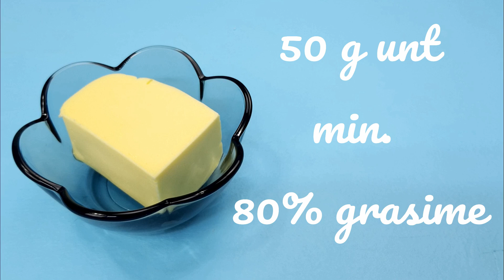Cum se prepara umplutura de dovleac pentru placinta.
Reteta umplutura de dovleac pentru placinta, ce se poate pune si la congelator:
Ingrediente:
• Un dovleac placintar alb (al meu are 4.5 kg)
Pentru fiecare kg de pulpa de dovleac avem nevoie de:
• 150 g zahar
• 30 g zahar vanilat – adica 4 pliculete.
• 50 g unt cu minim 80% grasime
• 30-35 ml zeama de lamaie
• Un varf de lingurita de sare
• Optional 60 ml rom

Umplutura de dovleac trebuie facuta din timp, deoarece dureaza. Sfatul meu este s-o pregatiti cu o zi inainte, si sa faceti mai multa, apoi sa congelati excesul.

Taiati dovleacul, indepartati semintele si portionati in bucati suficient de mici, incat sa le puteti tine in palma. Curatati coaja. Dati bucatile  pe razatoarea cu ochiuri mari.
Eu am obtinut 3 kg de dovleac ras, asa ca voi tripla toate cantitatile descrise la ingrediente. Voi trebuie sa faceti calculul in functie de cata pulpa rasa obtineti din dovleacul vostru.
Alegeti un vas de gatit incapator si daca se poate cu invelis antiaderent. Astfel preparatul nu se va lipi. Incingeti cu focul mediu.
Topiti untul, apoi adaugati dovleacul in el, in sarje.  Adaugati treptat si zahar pentru ca acesta va extrage sucurile din dovleac. Aceasta operatiune va dura ceva. Daca doriti sa mai scurtati din timp puteti sa impartiti ingredientele intre 2 vase si sa lucrati cu ambele simultan.
Cand terminati de adaugat dovleacul, trebuie sa terminati si zaharul. Deasemeni puteti adauga si sarea.
Urmatorul ingredient de adaugat este romul. Se poate inlocui cu coniac sau vinars. Nu trebuie sa va faceti griji, tot alcoolul se va evapora in timpul gatirii, dar daca nu aveti sau nu doriti sa-l folositi, pur si simplu omiteti-l. Un alt ingredient foarte important este zeama de lamaie. Pentru un gust echilibat este nevoie de un pic de aciditate. Cum dovleacul nu are deloc asa ceva, trebuie sa-l ajutam noi.
Acum tot ce trebuie sa facem este sa lasam dovleacul la calit cu focul cat se poate de mic, pana scade in volum si devine o pasta. Daca aveti focul foarte, foarte mic, si un vas antiaderent, preparatul nu se va arde, chiar daca il amestecati rar.
Spre sfarsit adaugam zaharul vanilat. Nu-l punem de la inceput, deoarece vanilina este volatila si se pierde in timpul unei gatiri atat de indelungate.
Toata calirea dureaza cam 3 ore pentru 3 kg de dovleac.
Umplutura va deveni o pasta consistenta si inchisa la culoare. Cu cat pasta este mai scazuta si mai concentrata, cu atat va fi mai cremoasa si mai gustoasa.
O lasam sa se raceasca, apoi o portionam in pungi pentru congelator.